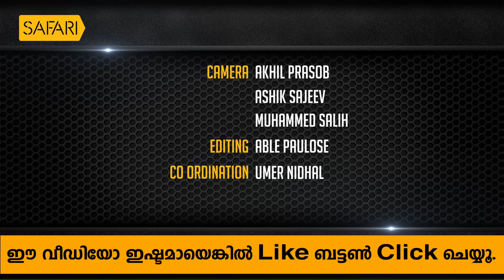Fiji,the most beautiful remote Island nation | Oru Sanchariyude Diary Kurippukal |EPI 293